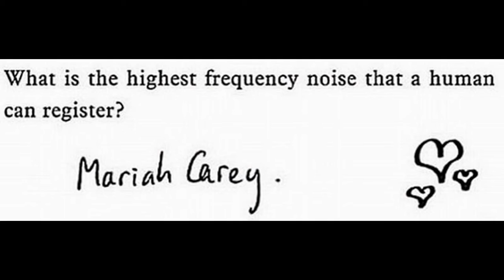Funniest Test Answers!